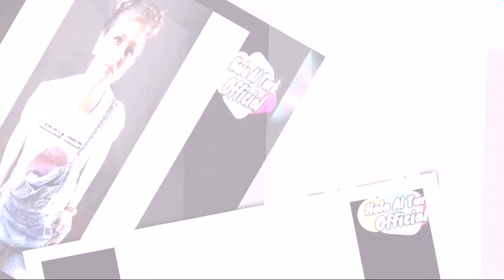Hala al turk's pictures